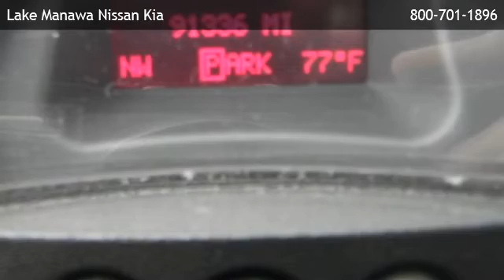2006 Pontiac Grand Prix GT - Omaha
is offering a 2006 Pontiac Grand Prix GT in Council Bluffs, IA.

Stock Number: 132078A
Engine: 3.8L V6
Transmission: Automatic 4-Speed
Exterior Color: Bermuda Blue Metallic
Interior Color: Ebony w/Nuance Leather Appointed Seat Trim
Mileage: 91324

automatic 4-speed 3.8l v6 front wheel drive bucket seats cruise control power driver seat telematics rear spoiler adjustable steering wheel engine immobilizer gasoline fuel power door locks power steering power windows security system supercharged traction control driver air bag front head air bag passenger air bag rear head air bag